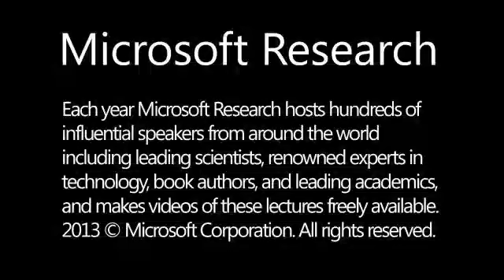The Future of the Mind by Michio Kaku at Microsoft Research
The two greatest mysteries in all of nature are the mind and the universe. With our vast technology, we have been able to photograph galaxies billions of light-years away, manipulate the genes that control life, and probe the inner sanctum of the atom, but the mind and the universe still elude and tantalize us. They are the most mysterious and fascinating frontiers known to science... The Future of Mind, Michio Kaku